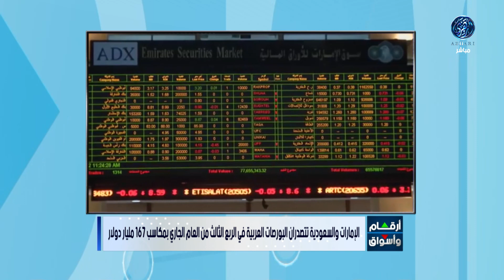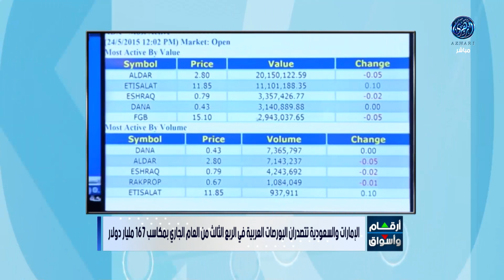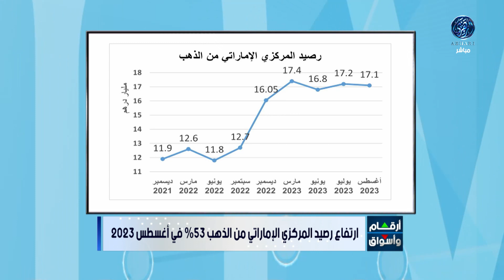اخر التطورات في الشركات والاعمال في البورصات العربية 📊 27/10/2023